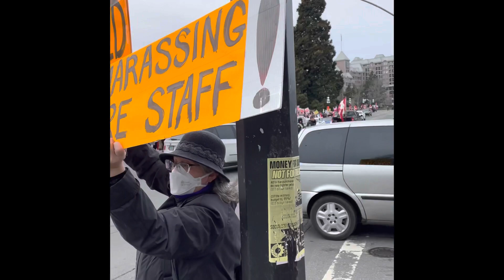Anti-anti-VAX protest Victoria BC February 5, 2022￼